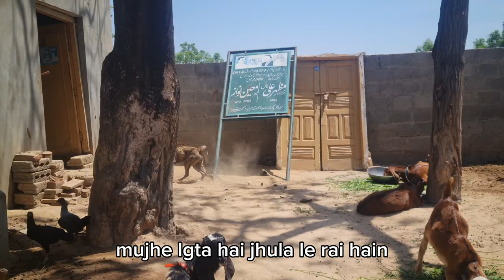Village life vlog | my village tour | today i visited dairy Farm and Wheat Farm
In this vlog, i will show you my beautiful village , my village houses , buffaloes,  goats , dogs , hens, and wheat farms
My village is located in punjab Pakistan